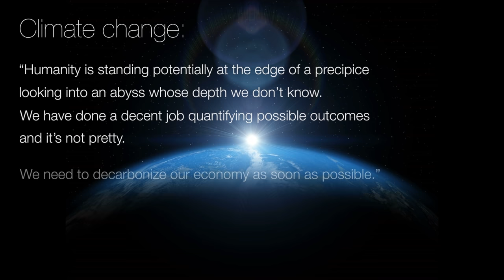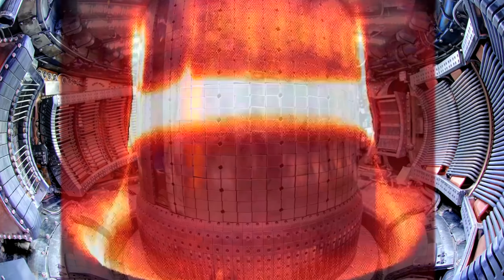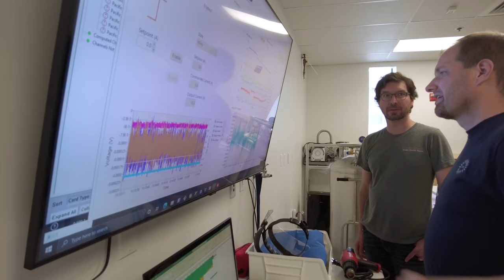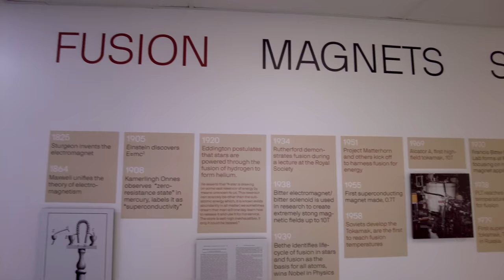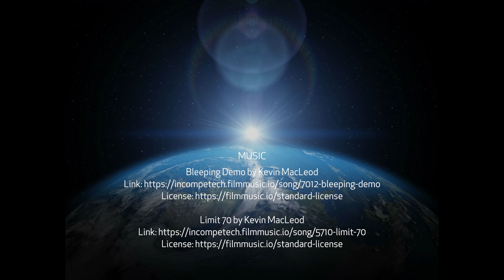A Star in a Bottle: The Quest for Commercial Fusion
On Sept. 5, 2021, for the first time, a large high-temperature superconducting electromagnet was ramped up to a field strength of 20 tesla, the most powerful magnetic field of its kind ever created on Earth. That successful demonstration helps resolve the greatest uncertainty in the quest to build the world’s first fusion power plant that can produce more power than it consumes, according to the project’s leaders at MIT and startup company Commonwealth Fusion Systems.